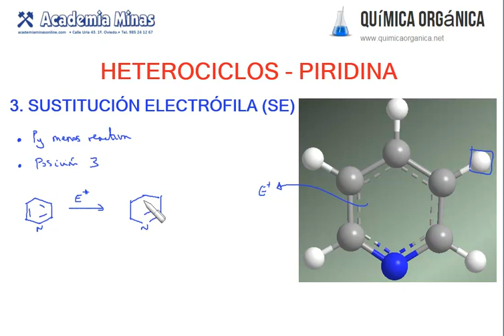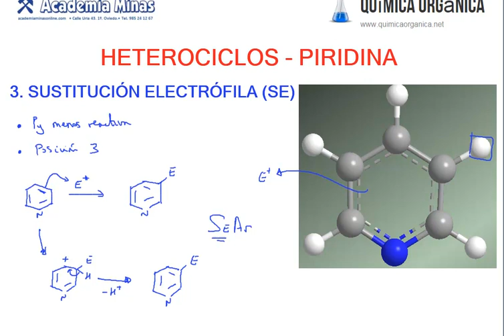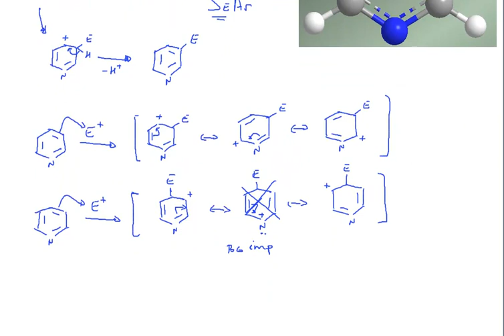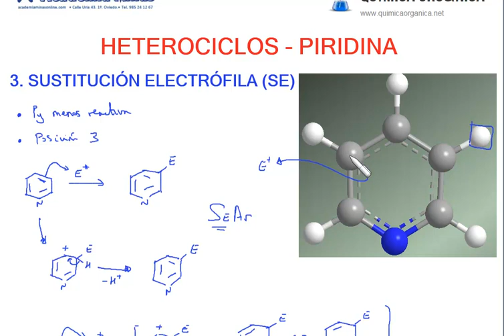Piridina - Sustitución electrófila (SE). Nitración, sulfonación y halogenación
La piridina reacciona con electrófilos a través de la posición 3.  La electronegatividad del nitrógeno hace que sea menos reactivia que el benceno.  Las reacciones más características son la nitración, sulfonación y halogenación del anillo.  No da Friedel-Crafts